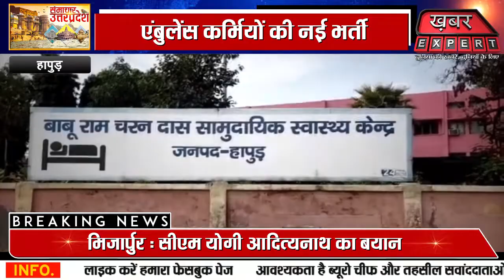हापुड़ में एंबुलेंस कर्मियों की नई भर्ती,पुलिस प्रशासन भी मुस्तैद ...